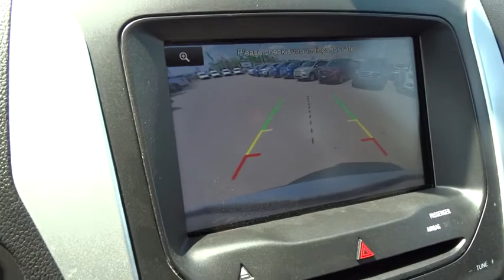2015 Ford Explorer Columbus, Lancaster, Central Ohio, Newark, Athens, OH CU5178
White U 2015 Ford Explorer available in Columbus, Ohio at Bob Boyd Auto Family. Servicing the Lancaster, Central Ohio, Newark, Athens, OH area.

2840 N. Columbus St.

Recent Arrival! 2015 Ford Explorer XLT White ** ONE OWNER **, AWD. CARFAX One-Owner. Clean CARFAX.brbrAwards:br  * 2015 KBB.com 5-Year Cost to Own Awards   * 2015 KBB.com Brand Image AwardsbrbrReviews:brbr  * Upscale cabin; abundant high-tech features; comfortable ride; fuel-efficient turbocharged four-cylinder engine; strong turbocharged V6. Source: Edmundsbr  * The all new, bold and dashing 2015 Explorer is your family's very own 7-person adventure machine. Explorer inspires with best-in-class hwy fuel economy even the hybrid competition can't beat: 28 mpg with the 2.0L EcoBoost engine. For the performance-driven, the 3.5L EcoBoost V6, standard on the new Explorer Sport, produces best-in-class V6 power and torque. There's an Explorer to go wherever you want. Increase your confidence with our driver-assist advancements. Explorer's highly capable Terrain Management System is paired with Intelligent 4WD to give you seamless shift-on-the-fly confidence. When encountering challenging conditions, just turn the dial to match the scene outside. When traffic is detected in your blind spots, the available BLIS (Blind Spot Information System) with cross traffic alert is designed to alert you with a light in your sideview mirror. In addition, the adaptive cruise control and collision warning with brake support is designed to help you maintain a preset gap from the vehicle in front of you. Travel in style and luxury with leather-trimmed seating, standard inside Explorer Limited. Second-row heated seats and secondary console are made available on the Limited, and standard features such as heated steering wheel and 10-way power, heated and cooled front seats take your comfort to the extreme. Standard seating for 7 features environmentally friendly, supportive, soy-based foam in the seat cushions and seatbacks to help conserve limited resources and reduce CO2 emissions. A dual-panel moonroof fills the cabin with light. This graceful space - crafted to world-class standards for fit and finish - is sure to please wherever your journey takes you. Source: The Manufacturer SummarybrbrbrPlease give us a call at Bob Boyd Auto Family at and let us know what we can do to help you get into this vehicle. Proudly Serving: Dublin, Columbus, Westerville, Chillicothe, Dayton, Zenia, Springfield, Wilmington, Beavercreek, Marysville, Cincinnati, Cleveland, Lancaster, West Jefferson, Grove City, and all of greater Ohio.